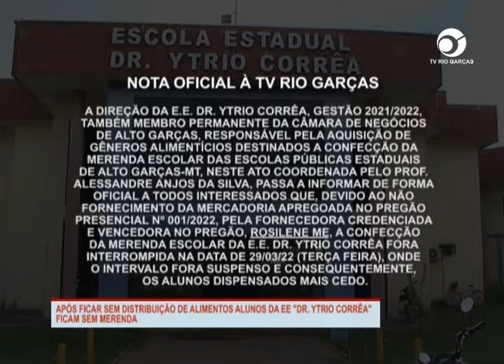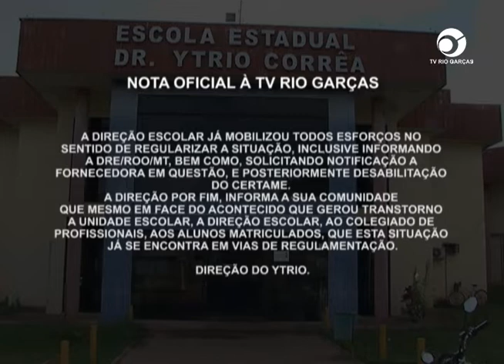APÓS FICAR SEM DISTRIBUIÇÃO DE ALIMENTOS ALUNOS DA EE "DR YTRIO CORRÊA" FICAM SEM MERENDA